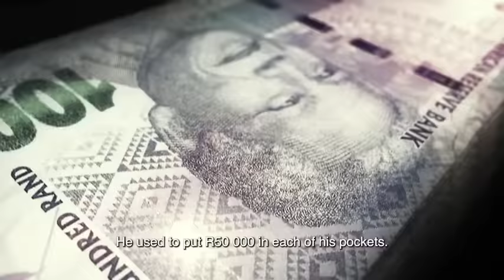Leon – I Blew It | Mzansi Magic | S5 | Ep11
Leon recalls how he got his R1.6 million pay-out 35th birthday. He spent a lot of money on entertainment, paid his loan shark.